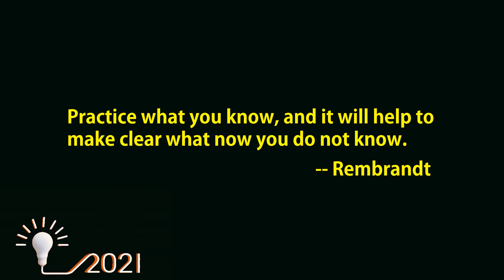Practice what you know, and it will help to make clear what now you do not know